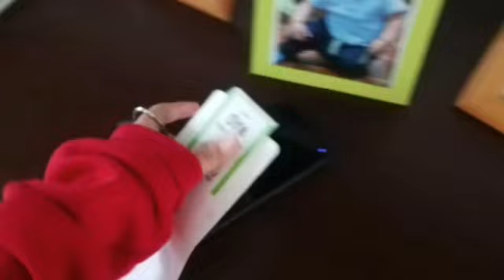Un nuevo día - Abigaíl D. y Alba R.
Stop motion de 602 fotogramas. 3ºESO. 2019.